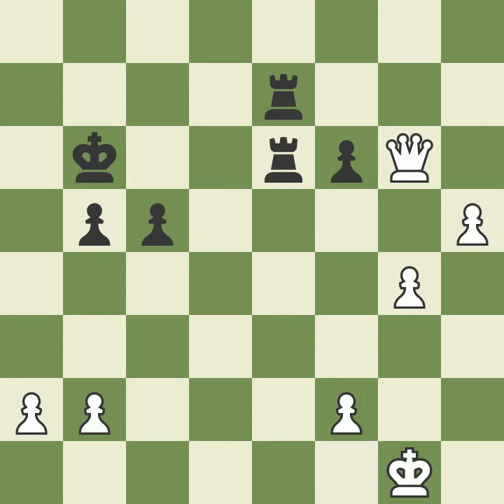Alireza Firouzja vs Matthias Bluebaum